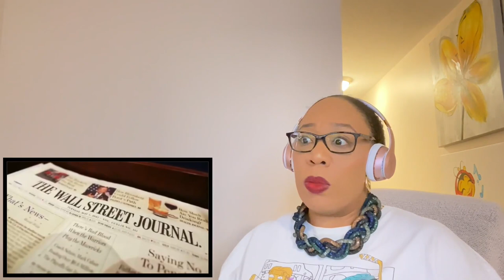First Time Watching | Margaret Sanger Described Black People as "HUMAN WEEDS"? reaction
SINCERELY, KSO
ROCKWOOD MALL
MISSISSAUGA ON
L4W 5C9